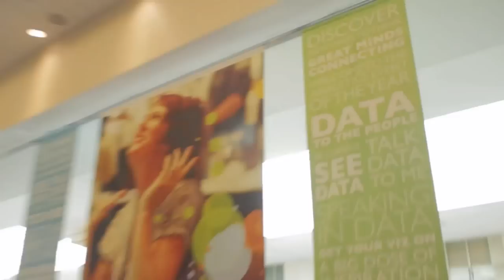Bruce Boston - Tableau Customer Conference 2013 - theCUBE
Bruce Boston, Apple Computer, at Tableau Customer Conference 2013 with Dave Vellante and Jeff Kelly

Bruce Boston of Apple views data science as the shortest and most efficient route to meeting business objectives. The veteran statistician detailed how visualization further empowers data geeks to drive value for their organizations in an interview on theCUBE at this week's Tableau Customer Conference.

"The problem that we have is that I can't talk to a computer," Boston tells theCUBE hosts Dave Vellante and Jeff Kelly. "There has to a language between myself and the computer, between the machine and my mind, between what I want and what I need. That communications goes two ways: me to the computer is me typing things in, me moving the mouse ... and for the machine to talk back to me, that's the visualization."

For CIOs, data-driven insights should take precedence over gut instinct. Boston explains that solutions like Tableau's eliminate the need for blind decision making by shedding light on the unknown and empowering business users to identify "all the right moves," rendering guesswork redundant in the process.

Throughout his career, Boston has helped decision makers gain a better understanding of business problems by serving as a broker between top brass and personnel further down the corporate food chain. His work involves collecting input from individuals on the "frontline" and marrying it with Big Data to identify pain points and viable growth opportunities.

Boston stresses that Big Data holds answers to certain questions, but not the questions themselves. Tableau makes it easier for data scientists to find answer by providing visibility into their data, the means to analyze it, and the ability to access it from a wide range of platforms.

Simplicity is a crucial element of visualization because it enables users to focus on their goals instead of getting caught up in the details. Boston says that simplicity is made even more important by the fact that human intuition -- and not Big Data -- is the real source of competitive advantage.